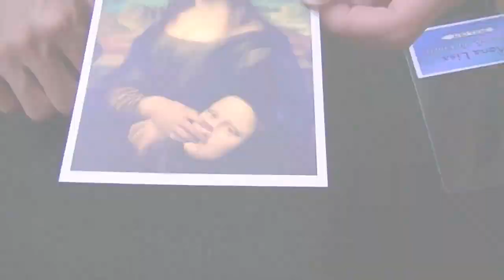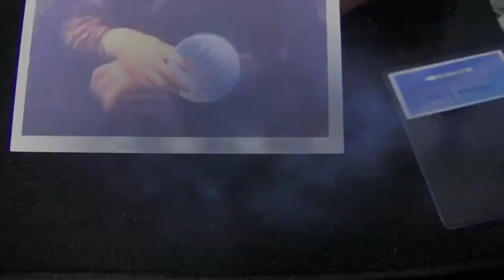Faceback by Proma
You show a photo of a special painting, namely of the Mona Lisa, but the face of Mona Lisa is missing from the painting!

You then take a separate "face" and place it on the spectator's hand. You then take the photo and bring it close to the viewer's hand. Suddenly a hand comes out of the painting and grabs the "face" of the viewer's hand and takes it with it. The painting is then turned over and the "face" has now appeared in the photo (which may even be examined).

In the same way you can also have a coin taken from the hand of the spectator who then appears in the photo.

If you're familiar with Michael Ammar's "Little Hand" effect, or the "Demon Hand" or "Zombie Hand" variations, then you know what kind of reaction the hand is going to elicit from your audience!

You will receive everything you need, photos, transparent storage folder, extras, the mysterious hand and an instructional DVD. Use your own currency if necessary.